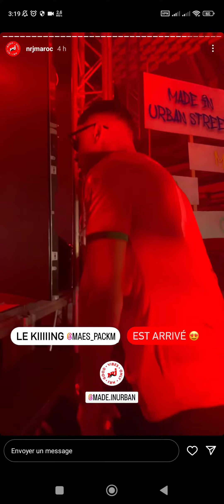CASABLANCA - MAES ; 7LIWA , 3ROBI ; OUENZA , ZOLA , OBEY . اوا شكاتسناا كاينا ا لقوادة (1)